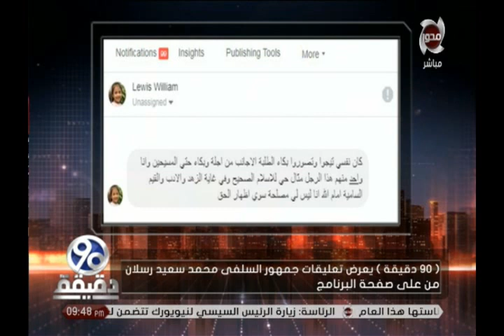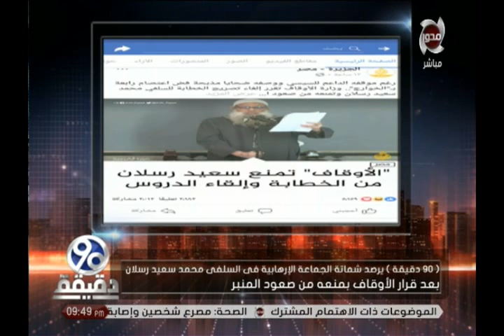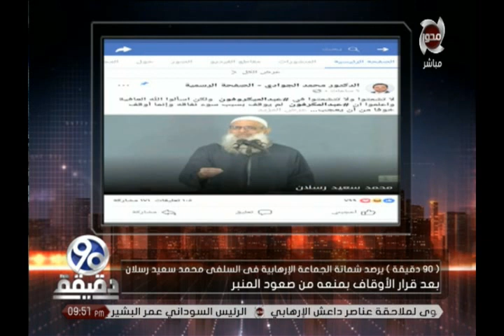90 دقيقة | د/محمد الباز:لا الداعية و لا الإعلامي على راسهم ريشه أنتو بمليون شكل و لون